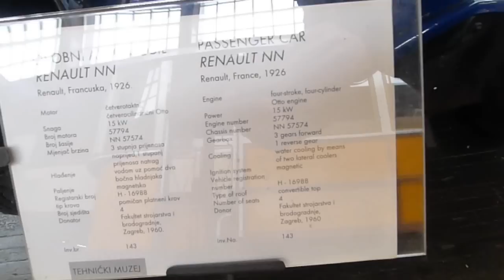Renault NN from 1926 Oldtimer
from Wikipedia: La NN est créée pour contrer les Citroën 5HP et autres voitures dites « populaires ». Le constructeur lance la NN en 1924 en remplacement de la MT et de la KJ. Elle est solide, fiable et assez agréable à regarder. La NN va survivre aux années 1920 et même à ses concurrentes Citroën, vite démodées. La NN a un châssis allongé (empattement de 2,65 m) par rapport aux autres 6 CV de la marque à cette époque, permettant pour la première fois l'aménagement de quatre places assises spacieuses. The NN was first presented at the 1924 Mondial de l'Automobile in Paris as the successor for Renault Type KJ and Type MT. The exterior design was very simple and family-oriented. It reached 60 km/h (37 mph) and 150,000 cars were sold. The NN2 was introduced in 1929, a larger and heavier car. The car was replaced by the Renault Monasix and Renault Juvaquatre. Der Renault NN (auch Renault 6CV) war ein Auto der Firma Renault, das in den Jahren von 1924 bis 1930 gebaut wurde. Es gilt als der direkte Vorgänger des Renault Primaquatre. Geschichte Das Auto wurde auf dem Mondial de l'Automobile in Paris im Jahr 1924 vorgestellt. Es sollte der Nachfolger der Typen KJ und MT sein. Der Wagen wurde in zwei Versionen hergestellt. Die erste Generation (NN1) wurde von 1929 von der zweiten Version (NN2) abgelöst. Insgesamt wurden rund 150.000 Autos produziert. Motoren  Es wurden zwei verschieden Motoren eingesetzt. Zunächst ein 15 PS (11 kW) und später ein 17 PS (13 kW) Benzinmotor, die die Hinterräder antrieben. Die Vierzylinder-Reihenmotoren hatten einen Hubraum von 951 cm³, womit eine Höchstgeschwindigkeit von ca. 70 km/h erreicht wurde.